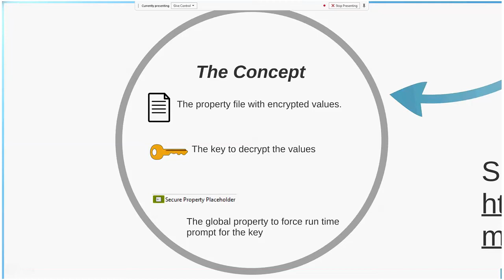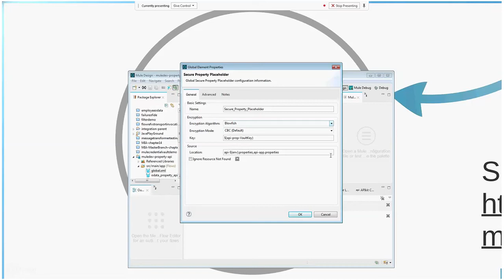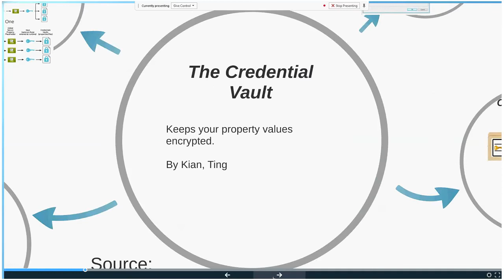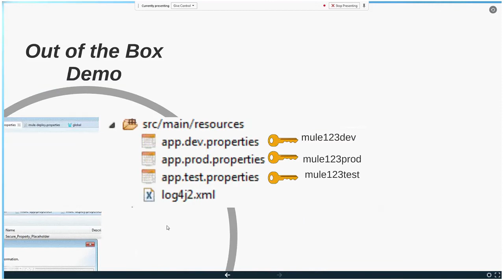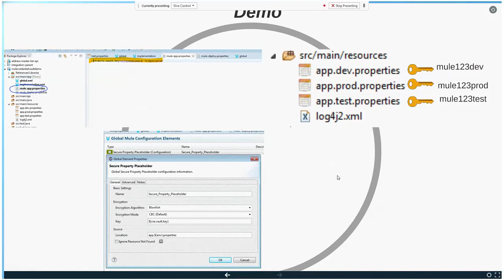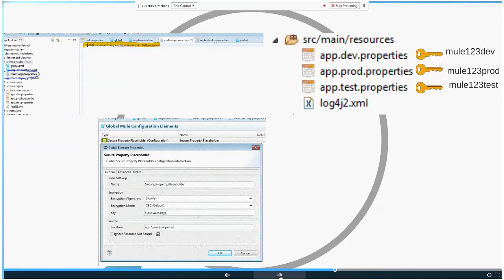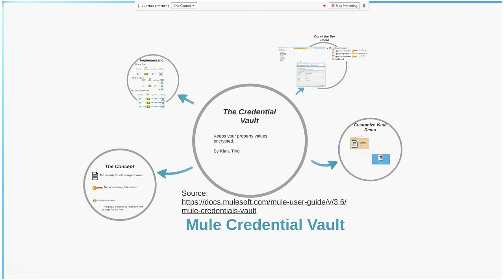MuleSoft Credential Vault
1.0 Overview
Mule Credential Vault is a feature where users can encrypt the values of a property file. For instance, if Credential Vault is implemented in your Mule project, then you have a property file that looks like the following (Figure 1.0).

Image title

There are two ways to implement Mule Credential Vault. You can either use the out of the box method or you could implement a customized method.

Image title

The results of the implementation would be the same- that is, you will have an encrypted property file. The only difference is how the encrypted key is supplied for decryption of the property file during runtime.

Before you can use the mentioned feature, you need to install the Anypoint Enterprise Security Module.